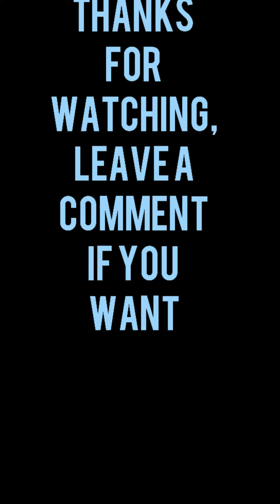Story time: Gas station anomaly